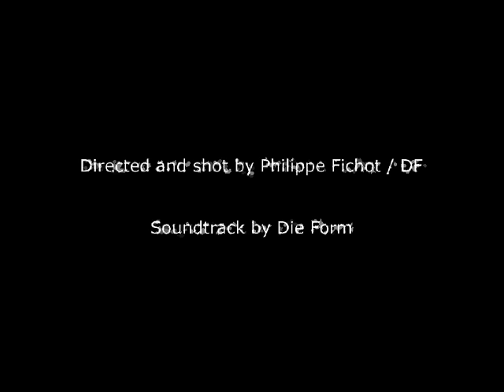DIE FORM Schaulust Pulsion 1 Trailer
First trailer for DIE FORM Schaulust (work in progress)